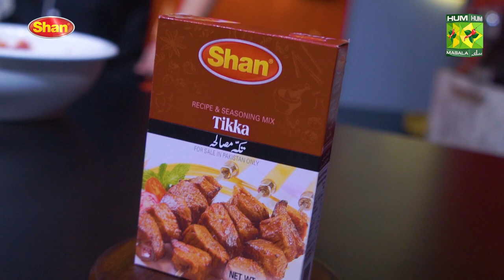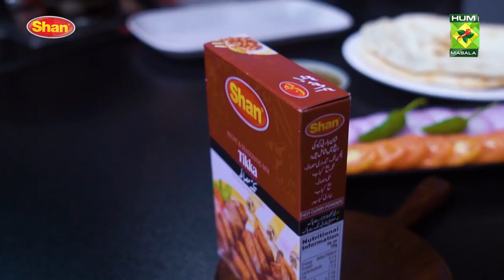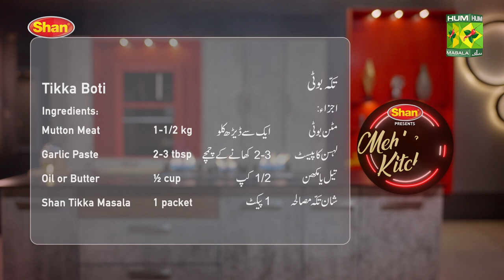Tikka Boti Recipe | Quick, Easy Recipe for Eid ul Azha | Chef Mehboob's | Shan Foods x MasalaTv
A step by step recipe guide for quick and easy Tikka Boti Masala Recipe by Chef Mehboob.

Tikka Boti is one of the most beloved dishes of traditional Pakistani cuisine. Shan recipe mix makes it finger liking delicious and easy to cook.

Chef Mehboob with his years of experience and expertise in traditional foods, shows how to cook step by step special Tikka Boti with Shan Recipe pack.

Watch Shan's Bakra Eid Special Recipes on the Masala TV YouTube channel and Facebook page.